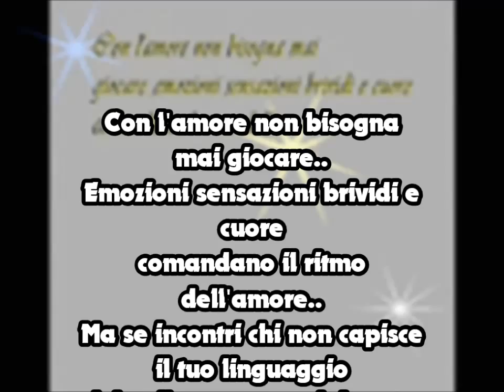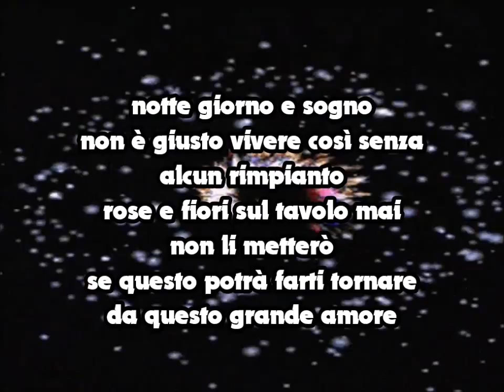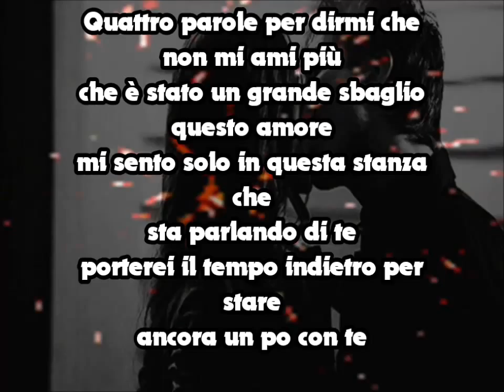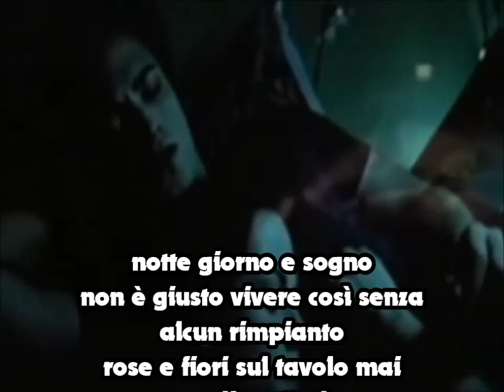~❤️~TONY COLOMBO NOTTE GIORNO E SOGNO~❤️~